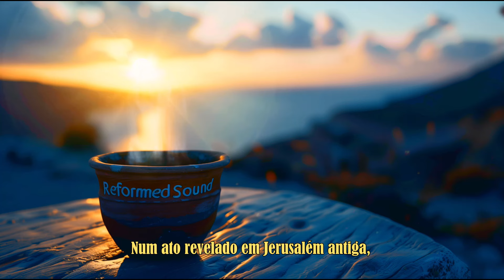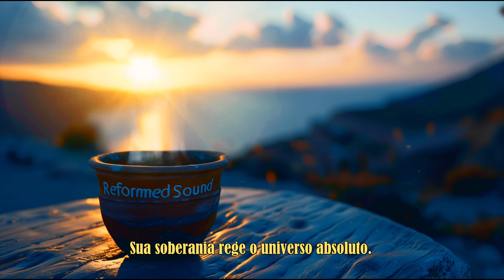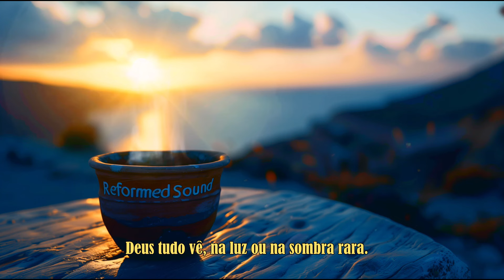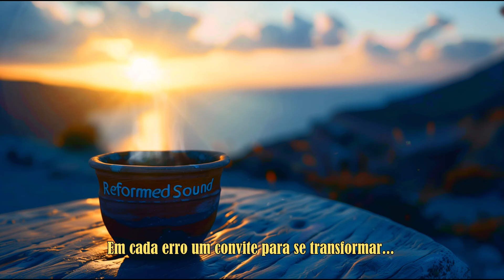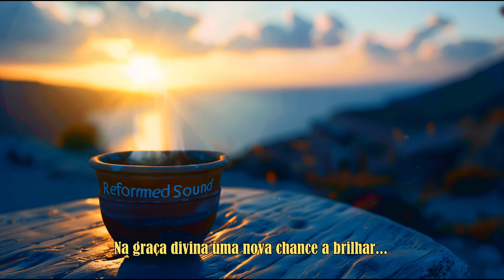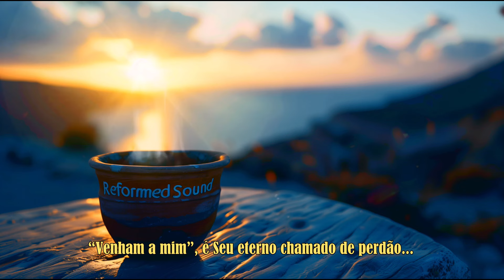Scripture Songs Atos 5:1-5 | Ananias e Safira | ReformedSound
QUERO SER MANTENEDOR DESTE MINISTÉRIO:

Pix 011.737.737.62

Agência  4087
Operação 013
Conta 51850-3

Agência 0001
C/ C 60240490
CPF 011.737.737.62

Agência 4315-x
Conta poupança 14957-8
Operação 051